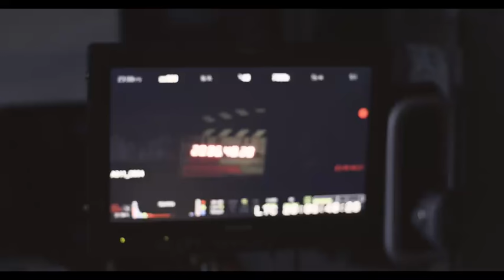BTS Haitian Filmmaker Anky Cyriaque New Pilot "The Wohs"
In July Cyriaque completed production on a television pilot for “The Wohs”. The Wohs is a supernatural drama based on the dealings of the music and entertainment industry. The cast included Joseph Sikora from STARZ network hit series “Power”, Taral Hicks from “A Bronx Tale”, and industry favorite “Belly”, and Marc John Jeffries who stars in the newly released “Nerve” and his breakout role in “Losing Isaiah”. The cast also included a few surprise cameo’s, one being Yandy Smith, TV personality, and music mogul.